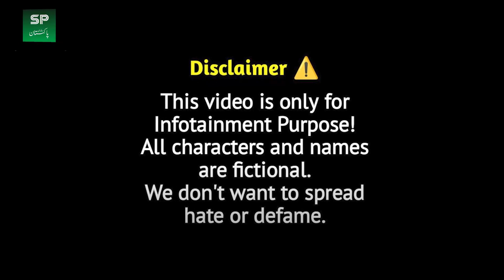Baba Tal Funny Video || Baba G || Shaan Pakistan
Is Video main Dasi anchor zahid khan ny baba tal ka funny charactor bht achy sy represent kia hai funny comedy dialouge sy bharpoor funny khaka tyar kia gya hai.